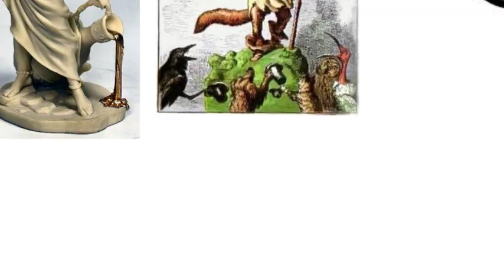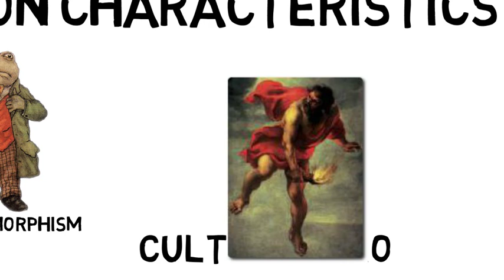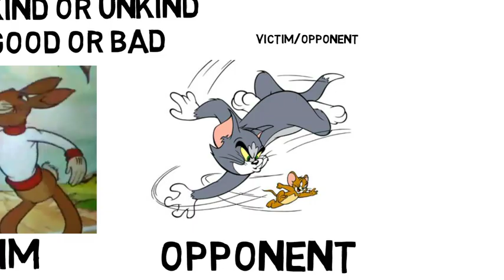Trickster Tales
One in a series of literary genres.  The trickster character can be found across cultures and genres.